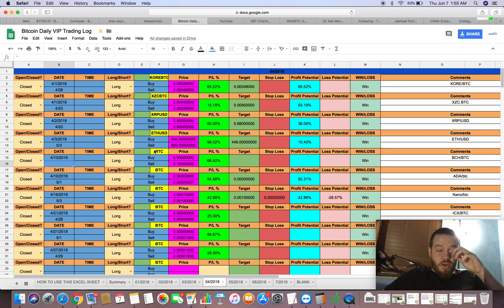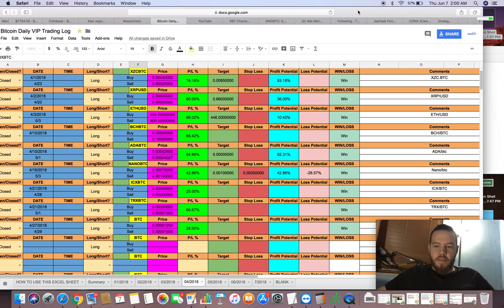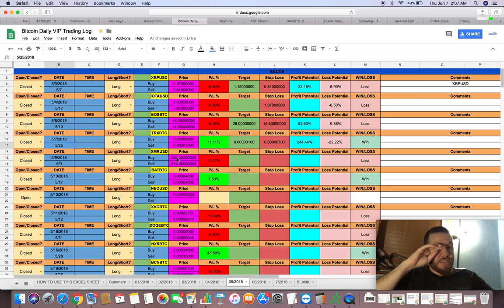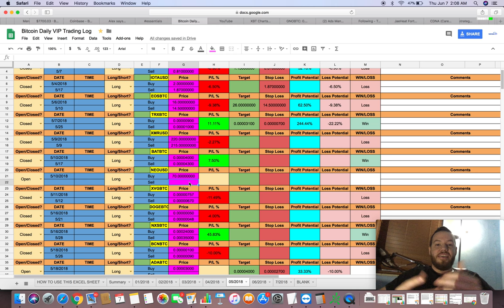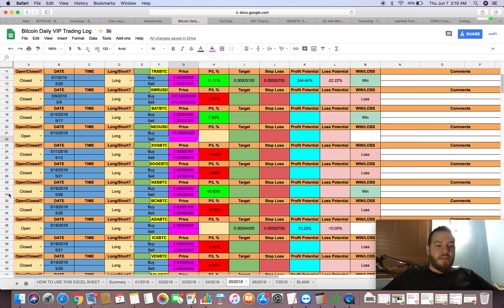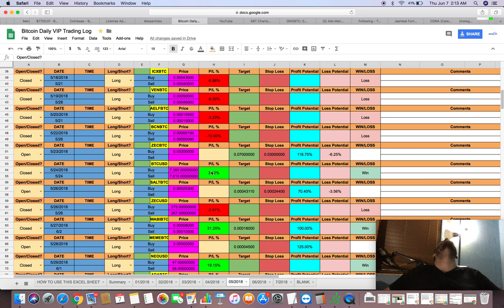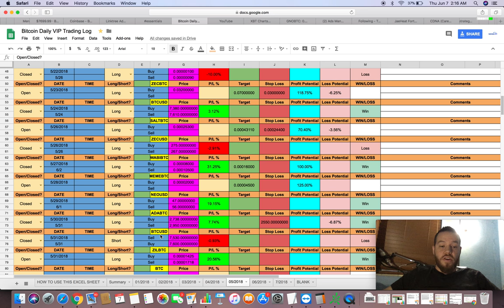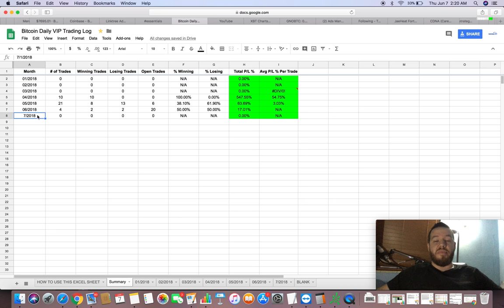Bitcoin Daily VIP Group - APRIL/MAY 2018 Results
Start Shorting/Longing Bitcoin with leverage today on Bitmex!! Use this link for a discount on trading fees for 6 months!

Did I help you make profits? Want to give me a tip so I can continue giving free info? Anything is appreciated!

making bitcoin
passive income
making passive income
bitcoin
Hashflare
Bitcoin Daily
Official Bitcoin
Bitcoin Trading VIP Group
Cryptocurrency
Trading
Tips
bitcoin etf
bitcoin daily
VIP
Trading Room
Signals Group